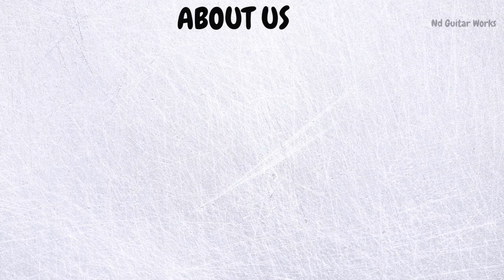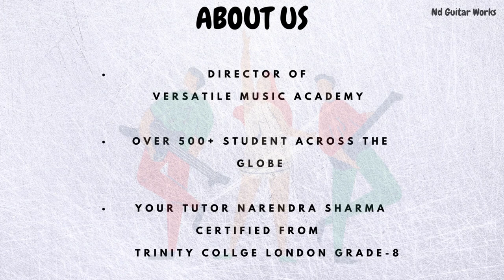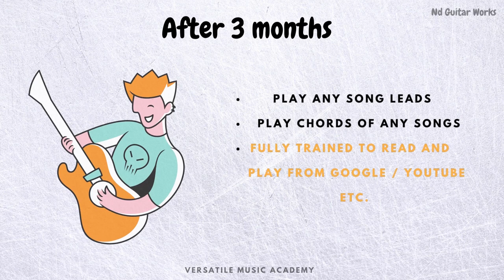Raaz Aankhein Teri Guitar chords by Narendra Sharma ND | Raaz Reboot| Arijit Singh | Acoustic Guitar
Chord Group: Am G F E, Additional Chord Dm A
Strumming: DD UU UD

Guitar Basic Course at Only 999/-

Google/Paytm/Phonep

Classes by Narendra Sharma
Certified from Trinity College London ( Grade 8 )

[Chorus]

      Am       G                    F         Dm       E7        E
Raaz aankhein teri, Sab bayaan kar rahi, Sun raha dil teri khamoshiyan
Kuch kaho na suno, Paas mere raho, Ishq ki kaisi hai ye gehraiyan

[Pre.Chorus]

 Dm            G    F             A      Dm          G         E
Saaya bhi jism se, Hota hai kya judaa, Jitni bhi zor ki ho aandhiyan

[Chorus]

[Instrumental]

|Am | (x3) |F | , ||Am ||F ||Dm ||E |

[Verse]

C                    E            C
 Jeena ka tu sahara, Tu hi roshni, Kehta hai har sitara

E           F                  G                 E
Meri tu chandni, Hum judaa ho jaaye aisa mumkin nahi

[Chorus]

Dhoop ho tum meri,Chhaanon bhi ho tum hi, Paas ho toh door hai tanhaaiyan

[Instrumental]

|Am ||G |F |Dm |E7 ||E | , |Am ||G |F |Dm |E7 |E Abm |Dm C#M7 |

[Verse]

C                               E
 Main chalunga mushqilon mein, Saaya ban tera
C                                 E         F                  G               E
 Iss jahan mein, uss jahan mein, Bas ek tu mera, Khusbuoon se teri mehke jism mera

[Chorus]

Raat aayegi toh, main subah laaunga, Maut aayegi toh lad jaaunga

[Pre.Chorus]

[Chorus]

Credits:
Chords: Matthew Jordan MJ
Song    : Raaz Aankhein Teri
Singer: Arijit Singh
Lyrics: Rashmi Virag
Film    : Raaz: Reboot (2016)